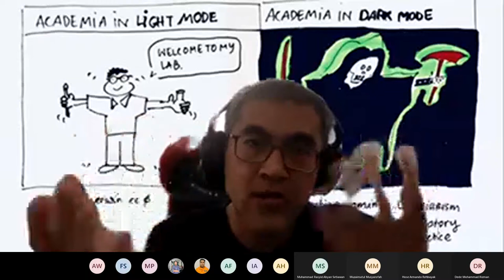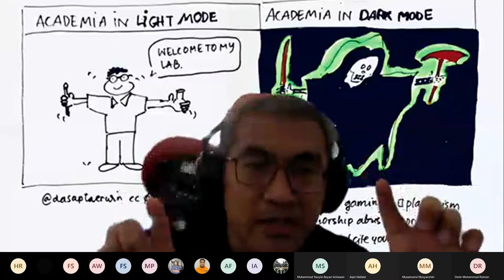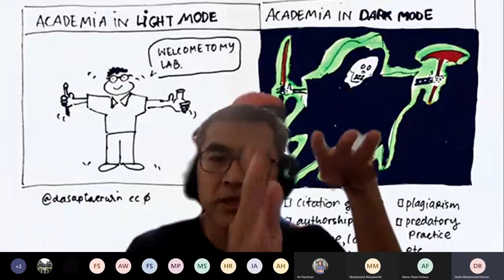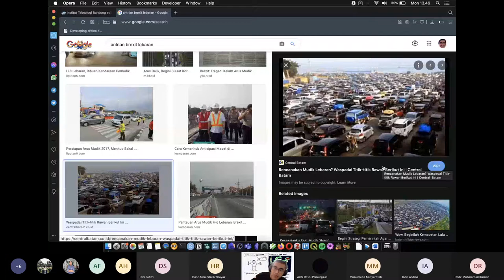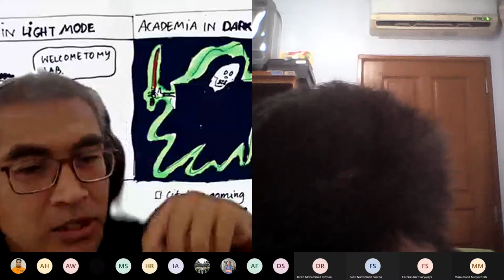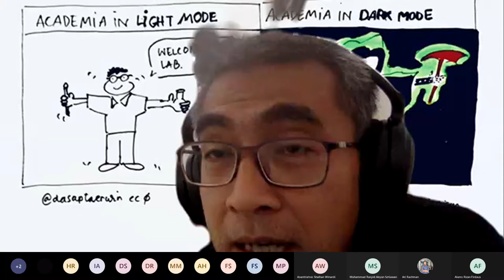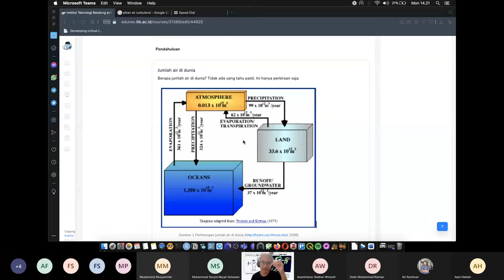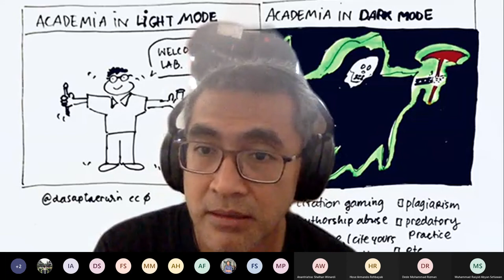25' Hubungan antrian di jalan tol dengan aliran air tanah (Hidrogeologi 2021-2)